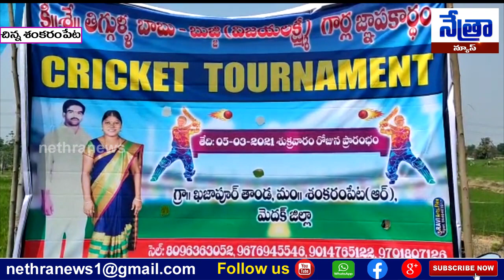చిన్న శంకరం పేట మండలం : తిగుళ్ల బాబు విజయలక్ష్మి ల స్మారక క్రికెట్ పోటీలు || Nethra News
|| Nethra News || చిన్న శంకరం పేట మండలం ఖాజాపూర్ తాండ పంచాయతీ పరిధి ||